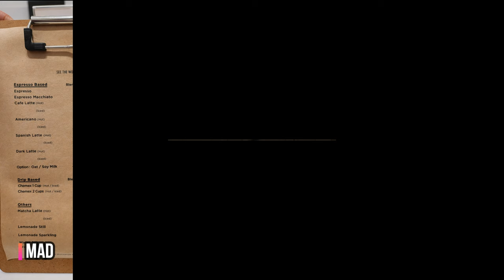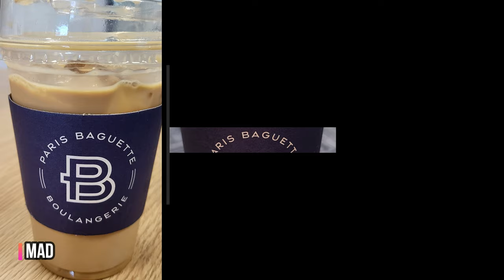Jajan di Astha Part 2 | Arabica | Paris Baguette | Bakerman | Bartiserrie | Gram| Wisata Kuliner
ASHTA District 8 District 8, SCBD Lot 28, Jl. Jend. sudirman Kav 52-53, Jakarta Selatan
Open Hours bervariasi mulai dari jam 08.00 seperti Arabica, Bakerman dan Paris Baguette.